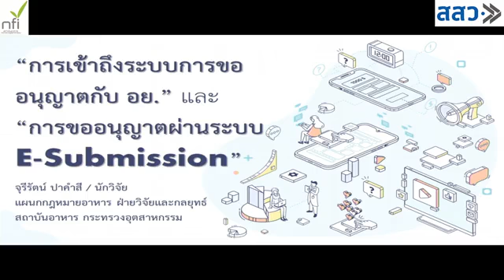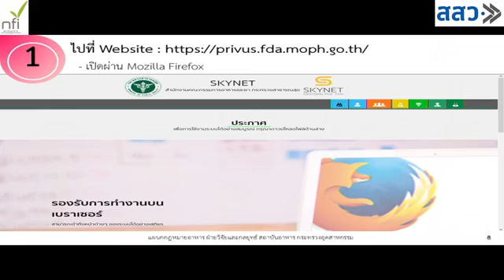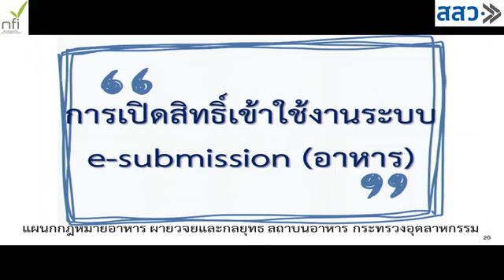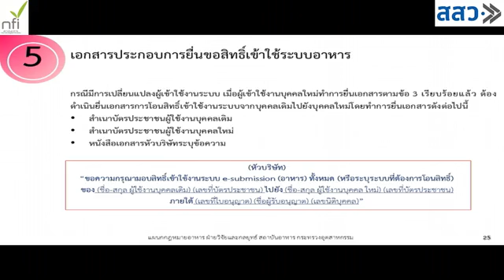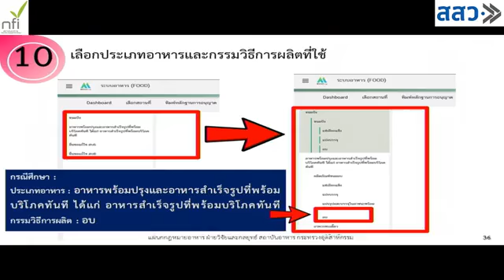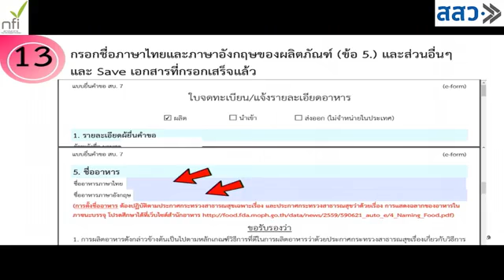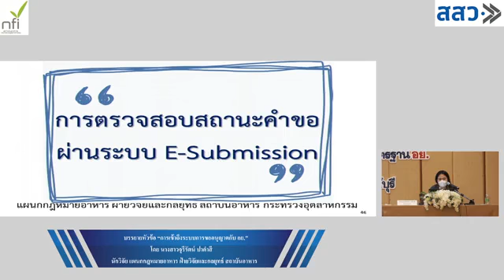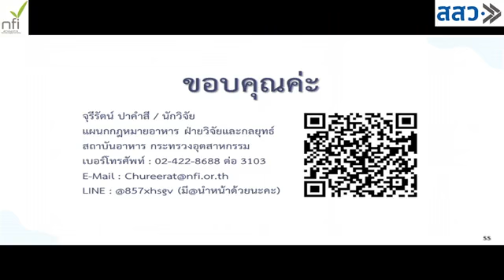การอบรม เรื่อง กฎหมายและมาตรฐานอาหาร และขั้นตอนการขออนุญาตกับ อย. ด้านผลิตภัณฑ์อาหาร (08032022)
หลักสูตรการอบรมเชิงปฏิบัติการ เรื่อง กฎหมายและมาตรฐานอาหาร และขั้นตอนการขออนุญาตกับ อย. ด้านผลิตภัณฑ์อาหาร / โครงการยกระดับผู้ประกอบการรายย่อย (MSME Step up) ปีงบประมาณ 2565 กิจกรรมส่งเสริมการประกอบการเพื่อเข้าสู่ระบบของภาครัฐ ด้านมาตรฐาน อย. / วันที่ 8 มีนาคม 2565 ณ ห้องโสมชา ชั้น 1 โรงแรมไชยแสงพาเลส จังหวัดสิงห์บุรี – ช่วงบ่าย